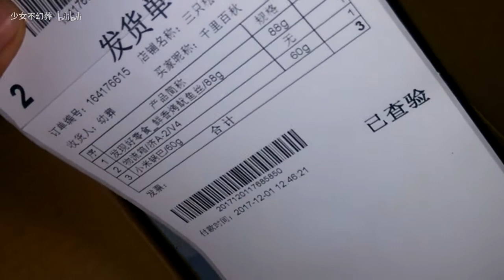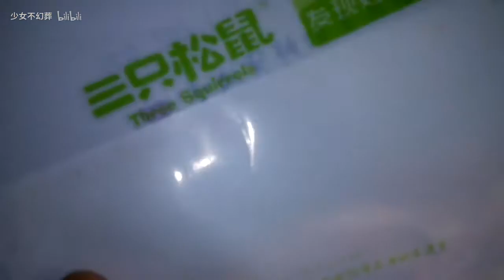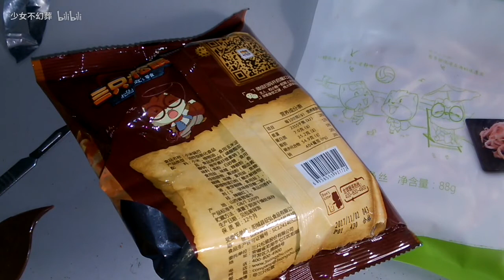慢更通知（滑稽）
幻葬在学校进了尖子班，但还是会抽空更新视频的2333